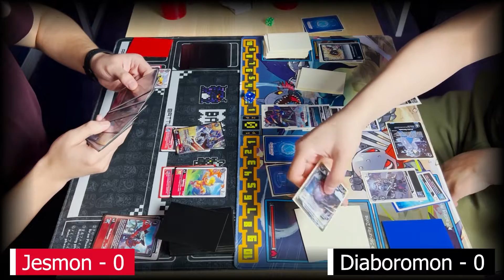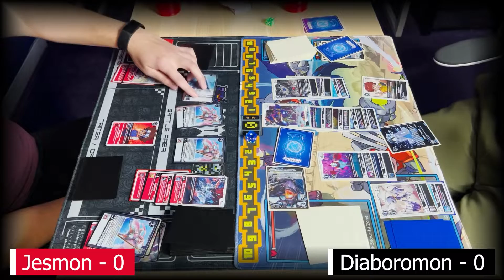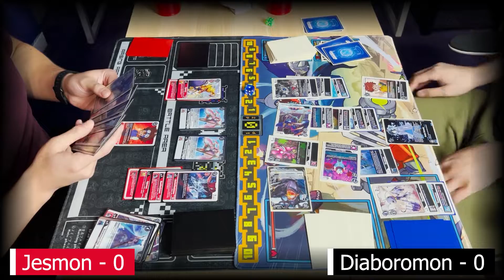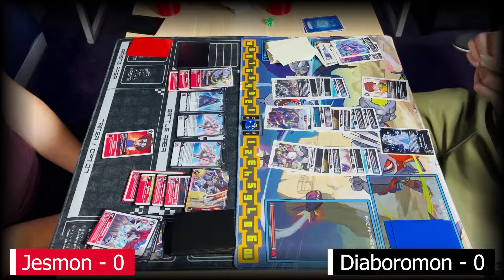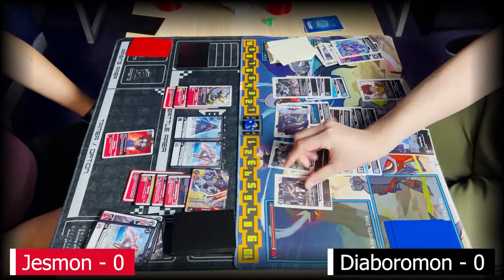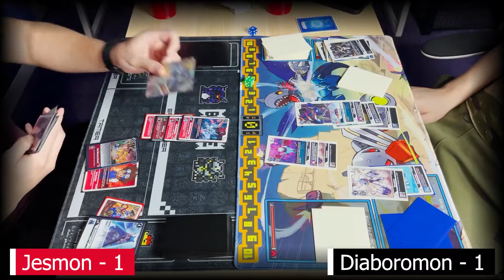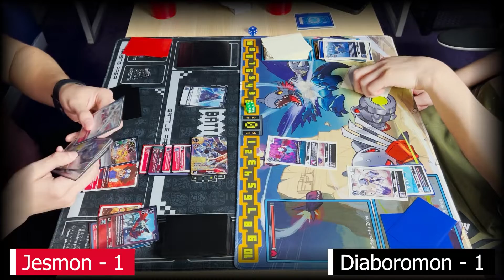Jesmon vs Diaboromon | Digimon TCG BT6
The Royal Knight Jesmon takes on Diaboromon. Red vs. Black, who will take the W?